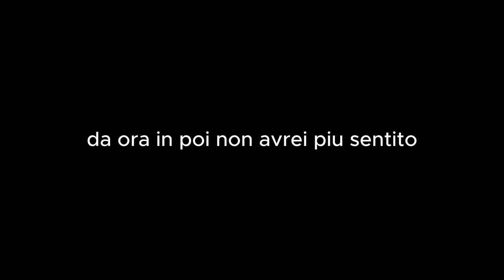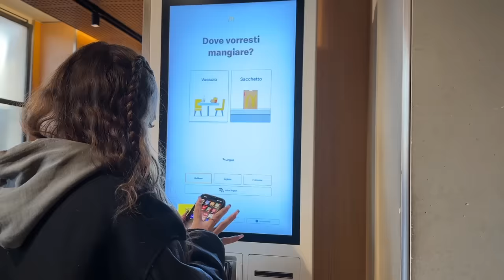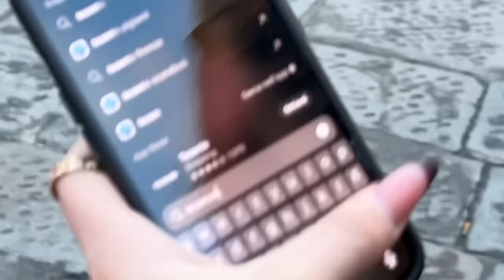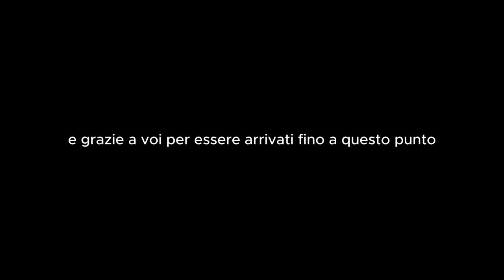24 H da SORDO con Jenny Serpi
grazie per la visione, iscriviti e attiva la campanella, questo video e stato girato solo ed esclusivamente per fare un esperimento su me stesso e vedere le cose da una prospettiva diversa, mi
scuso se qualcuno dovesse essersi sentito preso in causa o sminuito la sua situazione, non era assolutamente mia intenzione, e metto le mani avanti perché ci tengo che le persone capiscano lo scopo di questo canale.

commenta se vuoi la lista delle 100 cose da fare prima di morire